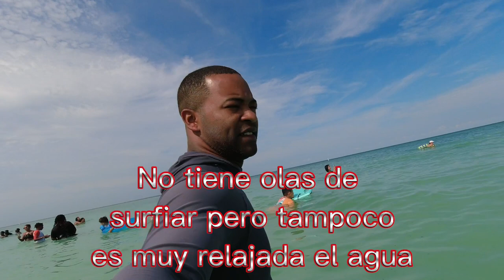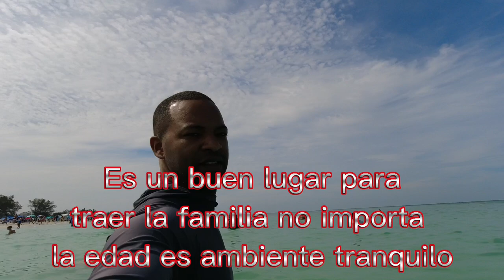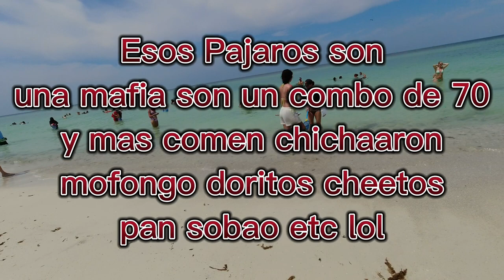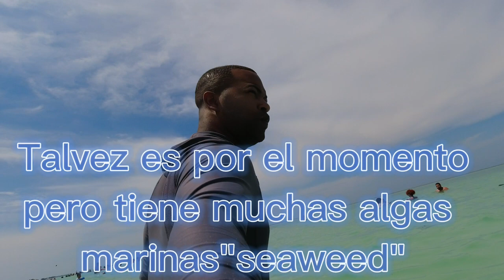Anna Maria Island Dia Memorable 2023